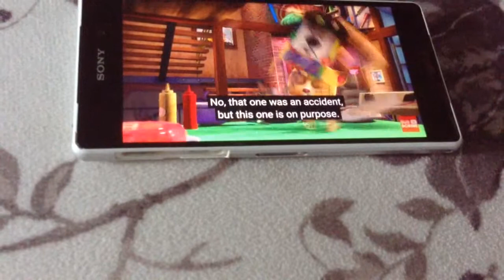Hatchobori Station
Hank Jms